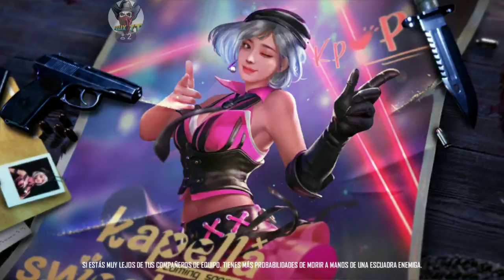apoyen me gente